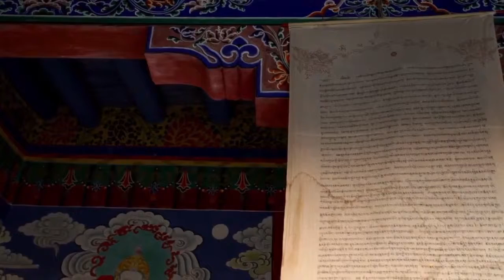prettiest places in the world